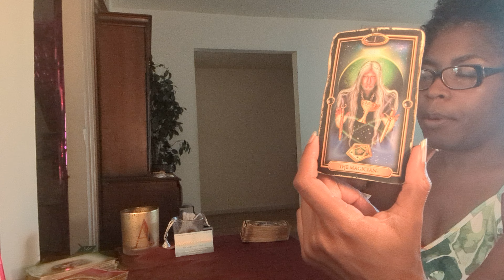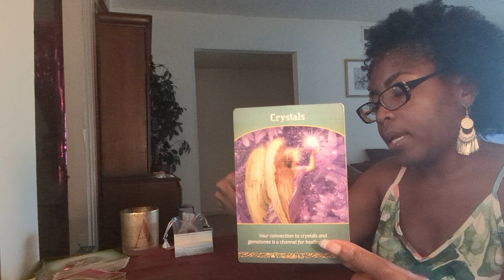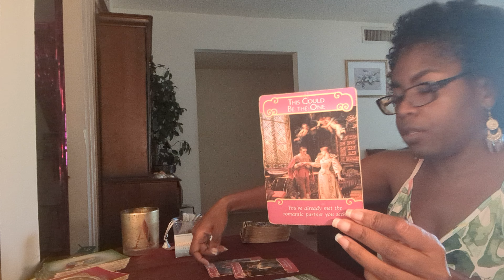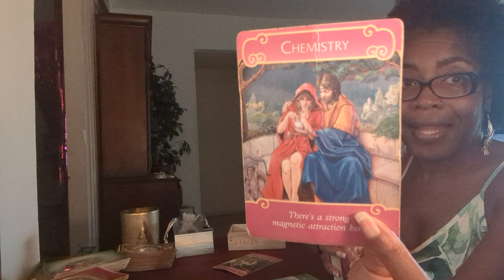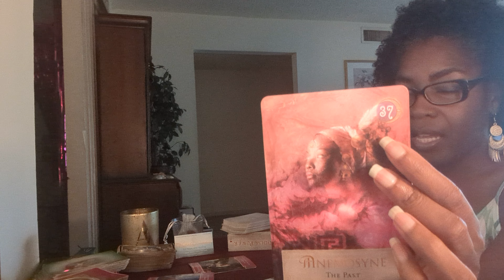VIRGO ♍ MULTITASKING ♍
DECKS USED:
Guilded tarot with book

Angel Tarot

Romance Angel

Arch angel oracle

Goddess Power

Oracle of the Mermaid

Life Purpose

Sexual magic (mini)

Sexual Magic (regular sized)